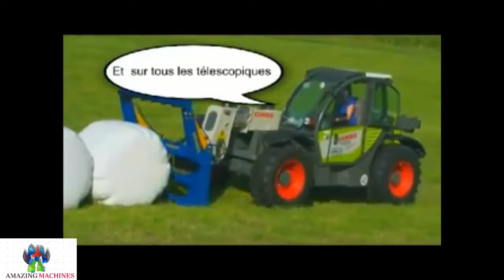Awesome Videos Kompilierung im Jahr 2017 extreme moderne Maschinen der Welt